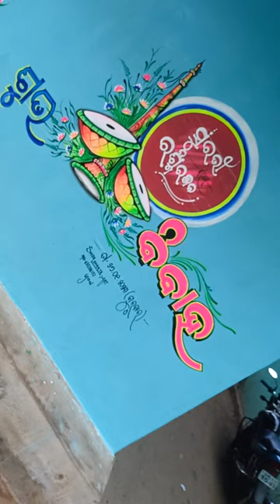!!New Type Marriage!! Art 🎨art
Bhakta Art🎨